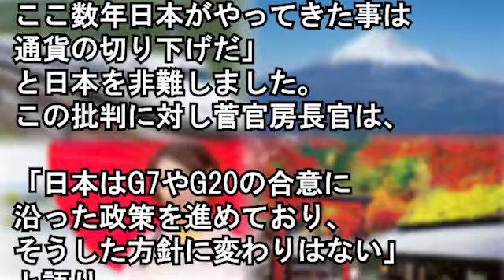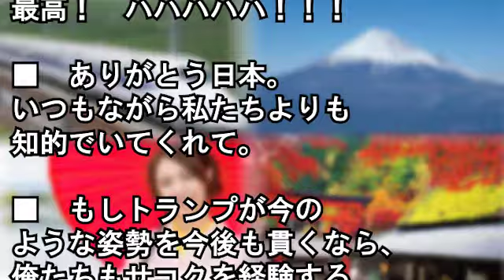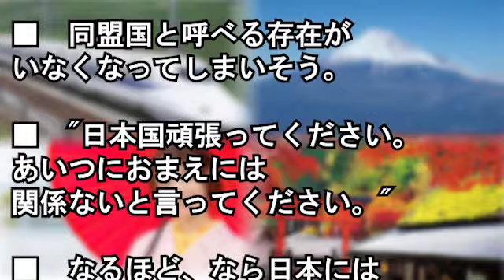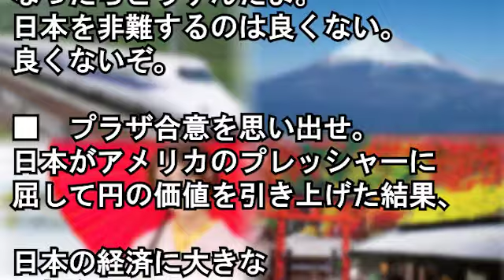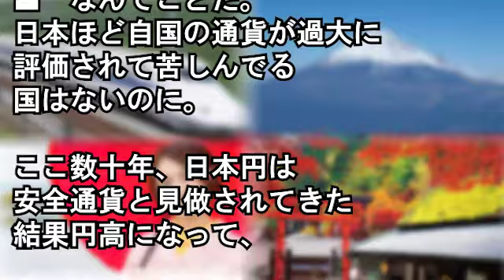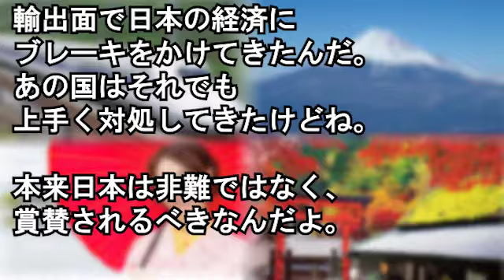【海外の反応】「日本よ、すまんな」 日本の毅然としたトランプ氏への対応が海外で話題に【Wonderful !大好き 日本!】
「爆笑した！」日本の魅力をユーモアたっぷりに語る外国人が海外で話題に！世界中が興味津々！【海外の反応】

【海外の反応】「日本は不公平！」トランプ大統領が自動車対日貿易で「アメリカを公正に扱え」

食品売り場で190㎝位の金髪外国人がウロウロ(´・ω・`)⇒外「コノカンジナンテヨム？」⇒日本のソウルフード【外国人の和む話】

【海外の反応】外国人衝撃「日本が超技術大国である理由がこれ！」メキシコの若き才能を成功させた日本の姿勢に世界から称賛の声!!